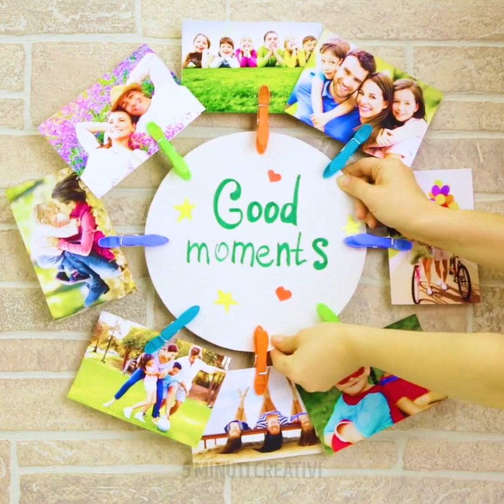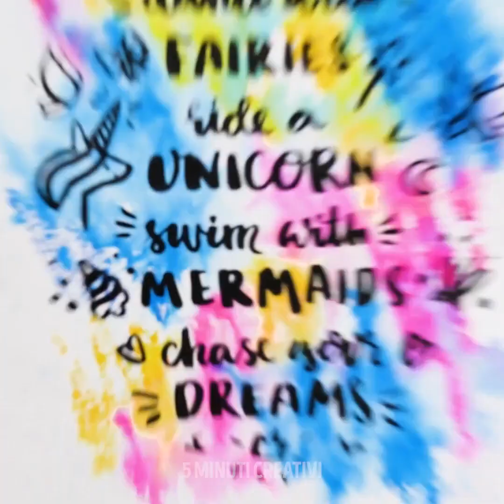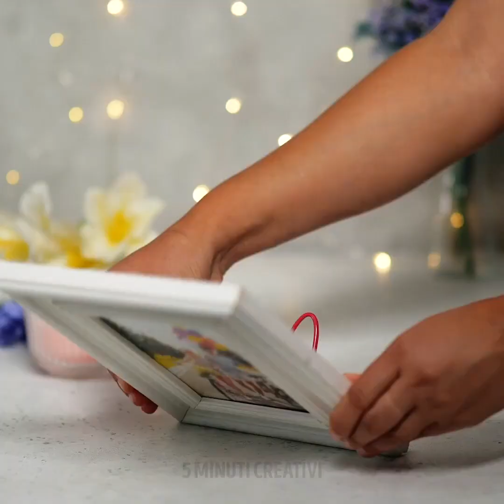36 MODI INSOLITI DI USARE GLI OGGETTI QUOTIDIANI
Segnalibri:
00:04 Modi per usare le mollette
01:33 Nuovi modi di usare i pennarelli
05:06 Idee inaspettate con forchette e cucchiai
08:33 Trucchi geniali con la spazzola per capelli
11:28 Idee con le stampelle